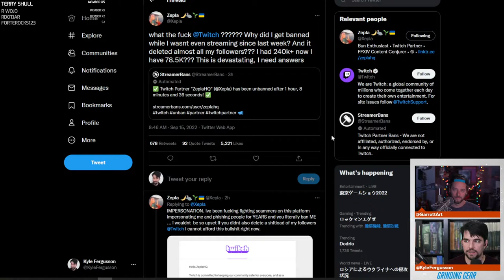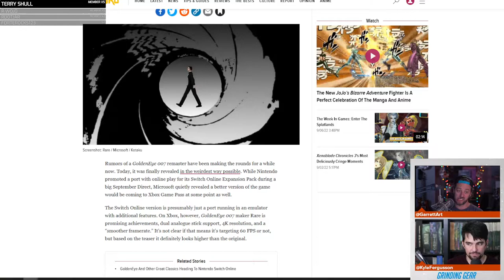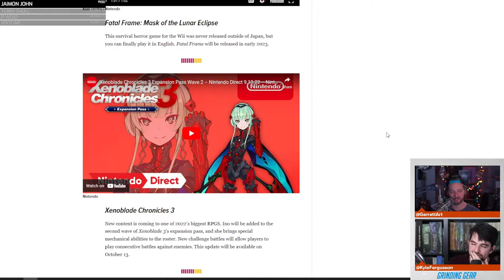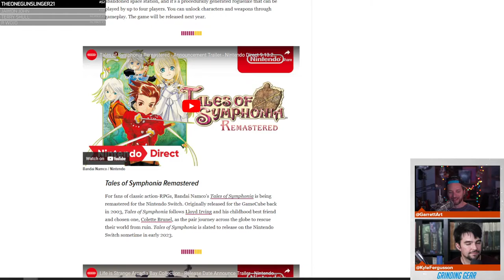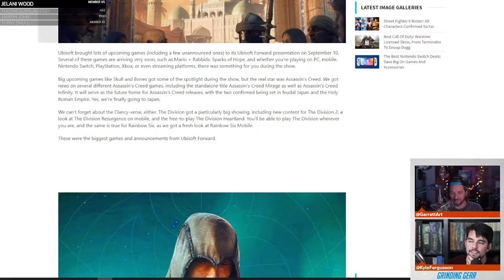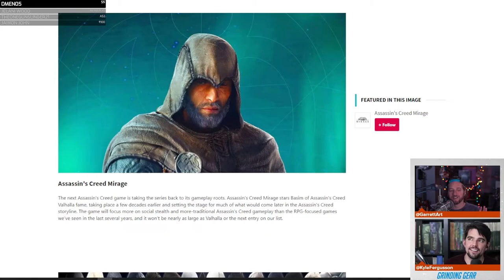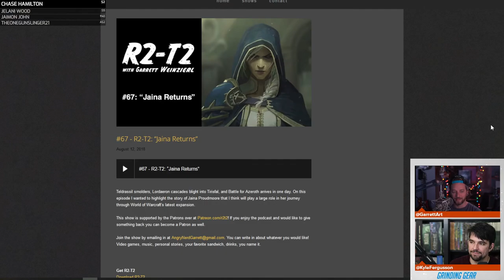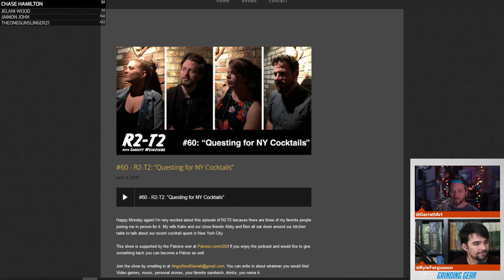A Pair of GoldenEyes | The Grinding Gear Podcast #08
Podcast DIRECT TO YOU! Cyberpunk is back on everyone's mind thanks to the new Netflix show. Garrett dives in and checks out what we both avoided long ago. We got dueling Goldeye eye remasters announced along with a massive Nintendo direct. Ubisoft also unleashes its plans on the populace. Assassin's Creed going back to its roots? Black Flag greater than Skull and Bones?

Supportourbromance.com or we’ll build convoluted RPG mechanics with paid skip opinions.

The Grinding Gear Podcast provides burnout-free video game coverage from podcast veterans. Join Garrett and Kyle every week as they get lost in games, pop culture, and everything they’re personally playing.

Get the Grinding Gear Podcast